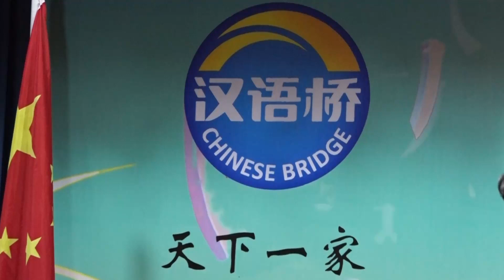22nd Chinese Bridge Competition: Chen Song